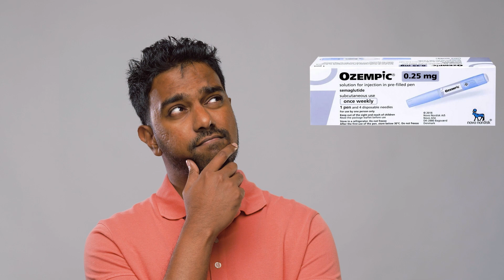حقن مونجارو Mounjaro من ع الرف | طفرة جديدة في مجال التخسيس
حقن مونجارو Mounjaro
هو عقار يحمل المادة الفعالة Tirzepatide
 التي صنعت في الأصل لتحسين نسبة السكر في الدم (الجلوكوز) لدى البالغين المصابين بداء السكري من النوع 2. “داء السكري من النوع 2 هو مرض مزمن يتميز بارتفاع مستويات السكر في الدم”.  لكن هذا العقار ليس للاستخدام مع مرضى السكري من النوع 1.

وسيكون Mounjaro متاحًا في ست جرعات (2.5 مجم، 5 مجم، 7.5 مجم، 10 مجم، 12.5 مجم، 15 مجم) و في صورة قلم للحقن الذاتي.

 00:00 مقدمة عن مونجارو
01:18 ماهو المونجارو
01:41 آليه عمل المونجارو
03:17 لماذا المونجارو هي افضل من ساكسيندا والاوزمبيك
03:42 الجرعات
04:21 كيفيك الاستخدام
04:24 الاعراض الجانبية